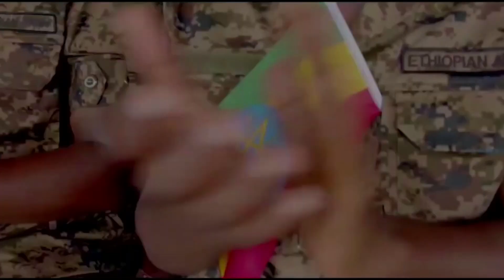Nageenyaa Biyyaa Mirkaneessuuf Gumaacha Artii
Arabic Facebook: تلفزيون والتا بالعربي Walta TV Arabic